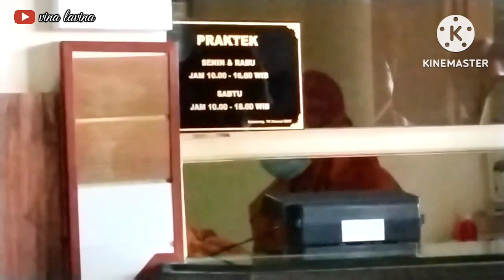DOKTER HERI PRASETYO WOLOGITO SEMARANG | Ribuan pasien setiap Hari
Klinik pengobatan dokter sujono Heri prasetyo mm

Lokasi :

jalan wologito tengah 1 no 12   A-D  Rt 06 Rw 06  Bongsari, kembangarum semarang barat kecamatan semarang barat  kota semarang Jawa Tengah 50183

Praktek :

Selas   - tutup
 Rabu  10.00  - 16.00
Kamis  - tutup
Jumat - tutup